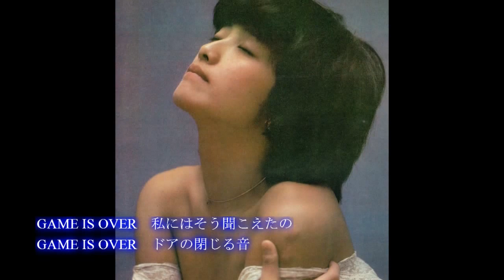山口百恵 GAME IS OVER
シングル曲「横須賀ストーリー」のB面曲「GAME IS OVER」です。
山口百恵の歌唱とバックの演奏の素晴らしさが聴けば聴くほど味が出てくる名曲です。